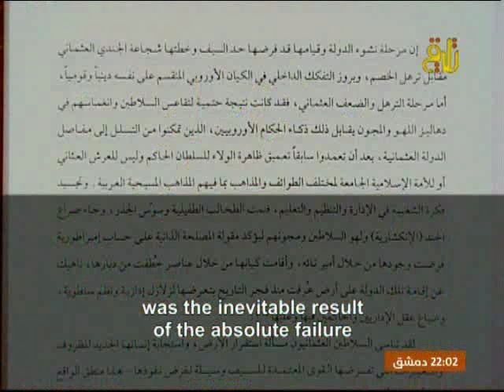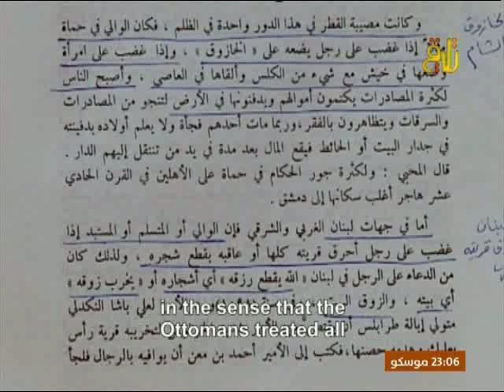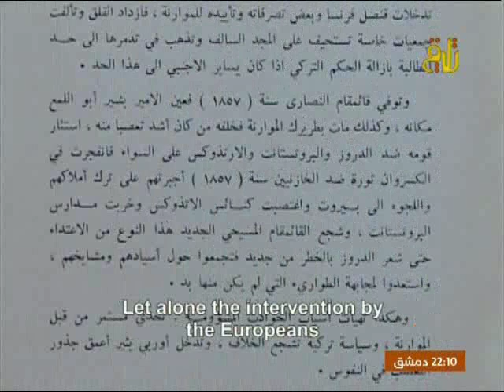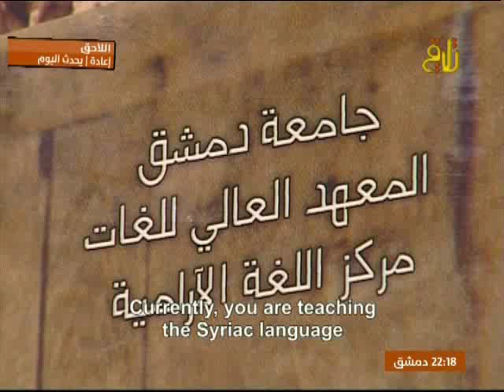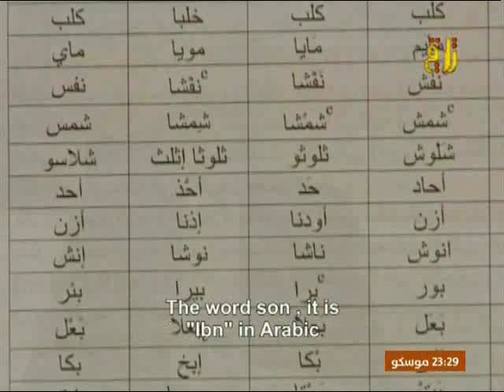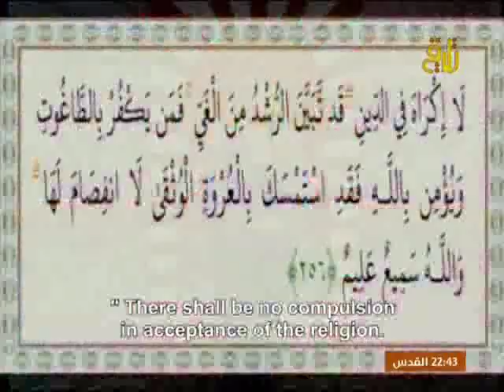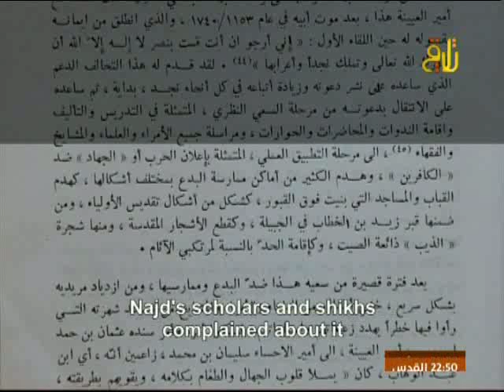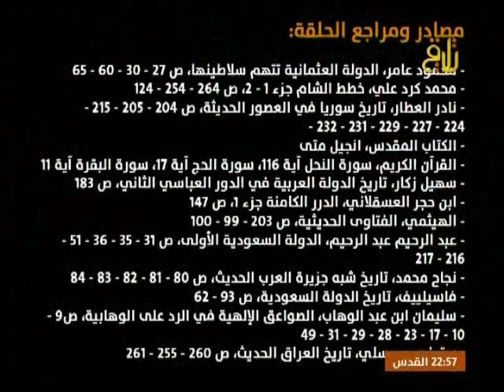★ سوريا مَسيرةُ إنسانٍ و حَضارة ★ الحلقة 48 ★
- كيف قام العثمانيون بتسخير رجال الدين لخدمتهم؟ وماذا نتج عن ذلك ؟
- ما هو الدين السياسي وكيف ارتبط بالتكفير؟، كيف حارب القرآن ورسول الإسلام بدعة التكفير ؟
- ما هي حوادث فتنة عام 1860؟، ماذا كانت أسبابها ومن وقف وراءها؟
- كيف نميز الدين من الدين السياسي؟، وكيف حارب المفكرون العرب الفكر التكفيري السلجوقي في القرن الحادي عشر ؟
- النسيج الاجتماعي بقي متماسكاً بالرغم من الفتن التي زرعها العثمانيون، ما هي نظرة السوريين المسيحيين للتراث الثقافي في سوريا ؟
- في فترة العثمانيين والجهل والفوضى ظهر محمد ابن عبد الوهاب في نجد، من هو وماذا كانت دعوته ؟
- استند ابن عبد الوهاب على فكر ابن تيمية، بماذا تلخص هذا الفكر ولماذا مات ابن تيمية مسجوناً في قلعة دمشق زمن المماليك؟، وماذا كان موقف علماء الشام منه ؟
- كيف وصف المؤرخون الذين عاصروا ابن عبد الوهاب موقف أهل جزيرة العرب منه؟، وكيف استطاع نشر دعوته ؟
- ما هو التحالف الذي أجراه ابن عبد الوهاب والذي نقل به تسخير الإسلام من خدمة آل عثمان إلى خدمة آل سعود ؟، هل كانت دعوته إصلاحية حقاً ؟
- سليمان ابن عبد الوهاب هو شقيق محمد ابن عبد الوهاب، كيف قام بفضح الوهابية وكيف وصف أتباع شقيقه ؟
- ماذا فعل الوهابيون بالعراق وسوريا في القرنين الثامن والتاسع عشر؟ وكيف تعاملوا مع الحجاج ؟

حلقة هامة وضيفها الأستاذ جورج رزق الله.

بُثّت هذه الحلقة على قناة تلاقي بتاريخ 3-5-2014